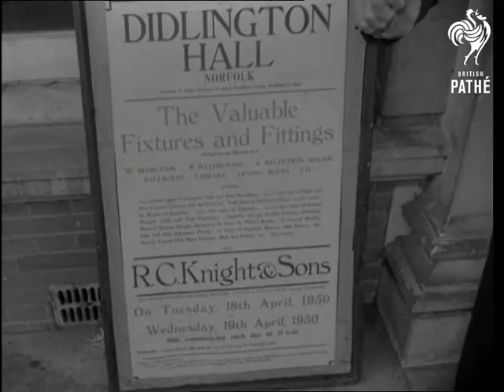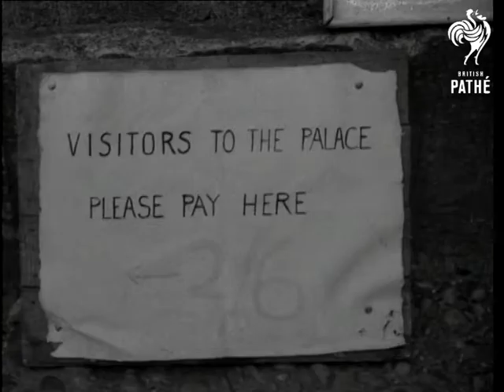Their Homes - Our Heritage (1950)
Full title reads: "Their Homes - Our Heritage".

Didlington Hall, Norfolk. Pathe takes a look at the fate of Britain's stately homes.

GV Exterior Didlington Hall. SV Auction notice board outside Hall. CU Coat of Arms. GV Stairway showing chandelier. SV Stairway. MV Lot R 229 - marble fireplace from the Vatican. SV people carrying out bath. GV Pan dilapidated rose garden.  GV Lake. MV Timber stacked against wall pan to LV crowd round auctioneer. SV Auctioneer talking to crowd. CU Auctioneer. CU man.

GV Stables. South Lychett, Manor. GV South Lychett Manor. GV Manor House. Steps and gable in foreground. CU Family crest over door. SV Lady Lees daughter (Mrs Katherine Rawlinson) with daughter leaving cottage. LV Lady Lees daughter with daughter leaving cottage, walking away from cottage. GV South Lychett snack bar outside Manor House. SV Lady Lees daughter serving two soldiers with tea. CU Lady Lees daughter pan down as she puts tea on tray. CU Silver jug pouring lemonade.

Blenheim Palace, Woodstock, Oxfordshire.

GV Garden and lake pan to exterior Blenheim Palace. CU Notice - 'Pay Here 2/6d. GV Large room with Duke of Marlborough showing people around. SV Duchess showing people a bust. CU Duchess. GV The long library Organ in background. SV Duke's son, Lord Charles, selling souvenirs. CU Lord Charles. LV People looking tapestries of Battle of Blenheim. SV Part of tapestries. MV People, accompanied by Duchess, looking at bed in which Winston Churchill was born. CU Picture of Blenheim lake by Churchill. SV Duchess showing Churchill's baby vest. GV Exterior Palace. GV Palace with gardens in foreground.

(Orig. Neg.)
 FILM ID:1476.21